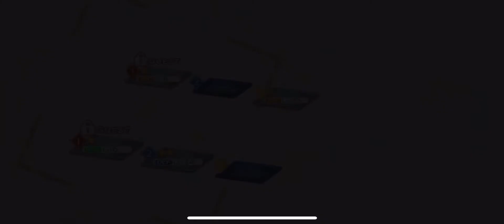Touhou Lost Word Tis’ the Season for Bullets! 009 Toyohime and Sagume